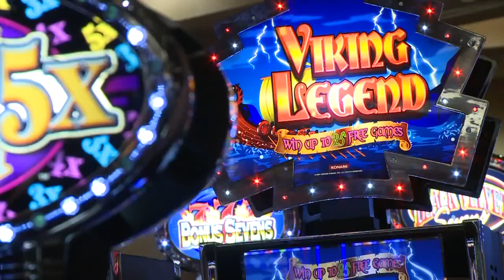Dianna Duran asks judge to reevaluate community service sentence